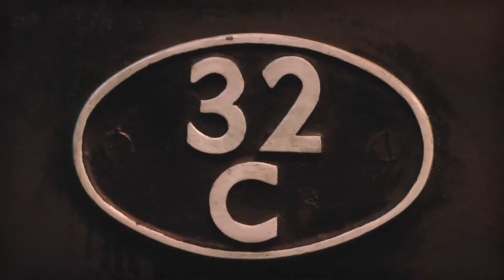Loco Club 2012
Or search for the "M&GN Society Loco Club" on Facebook!

The M&GN Society is the majority shareholder of the North Norfolk Railway and owns several steam and diesel locomotives along with many other unique heritage assets. These include flagship B12 8572, J15 7564, Hudswell-Clarke 0-6-0ST Wissington, WD 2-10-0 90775 and Class 31 D5631.

The Loco Club actively supports these locos, through meeting the financial cost of maintenance, running, repair and overhauls. Club members of the Loco Club help to keep these fantastic locos on the road, whilst enjoying the oppertunity to ride on the footplate and see the locos they help support under maintainence at Weybourne works. All members also receive the full-colour newsletter of the Loco Club, The Locomotive, which is packed full of the latest Loco Club news and photos.

Join the Loco Club today, from only £2 a Month!